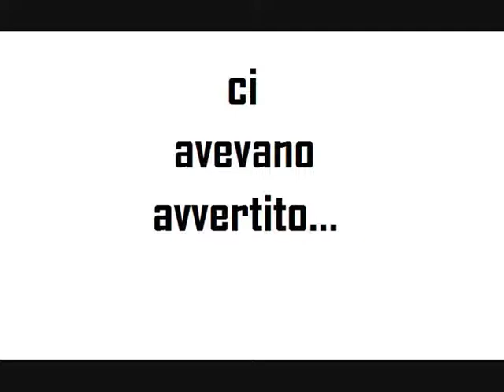ESCLUSIVO - Foto dell'alieno delle Madonie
Foto amatoriale ripresa a Nociazzi Superiore, Castellana Sicula, Palermo.
Shockante!
In praticaaaaaa corrisponde alla descrizione di Antonino Russo
Gli alieni sono tra noi.